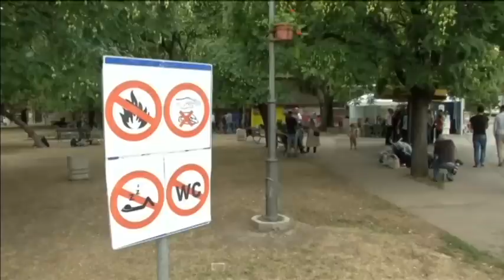European Migrant Crisis: Serbia fears humanitarian crisis as Hungary builds fence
In the scrubland around an old brick factory in northern Serbia, Syrians and Afghans rest in the shade of the trees amid the rubbish of those who came before them, waiting for nightfall to walk across the nearby Hungarian border and into the European Union.